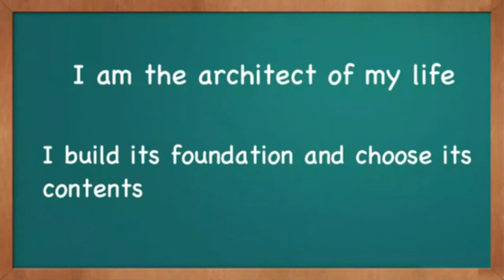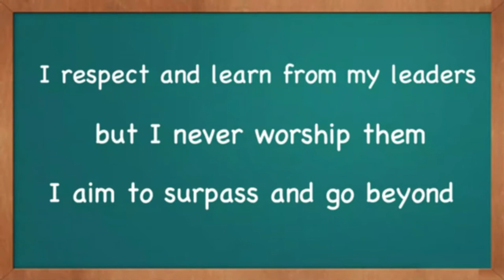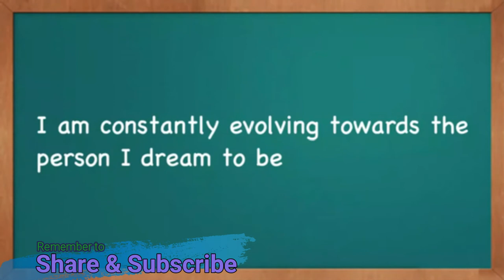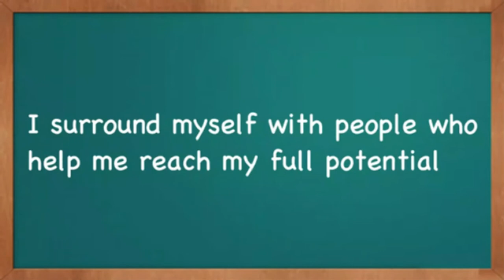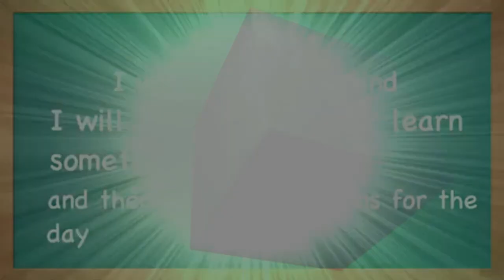Positive Thinking Affirmations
Here are 20 Positive Thinking Affirmations that you should say. Positive daily affirmations can change your life!

If you want more happiness, wealth prosperity, and love in your life, then use this video as part of your morning affirmations routine. Brainwash yourself daily with positive thinking affirmations. It is an essential part of the Infinite Loop System

Long term change takes time. You need to feed your mind with positivity daily. So take advantage of these daily affirmations to change your life.

Credits to Positively Brainwashed